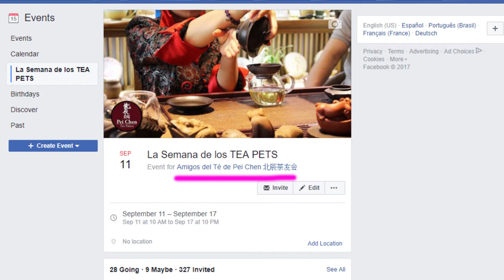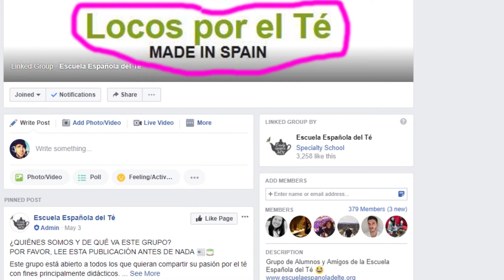¿MASCOTAS DE TÉ?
¿QUE SON LAS MASCOTAS DE TÉ?

Una corta introducción acerca de las 茶宠, Pinyin: Chá Chǒng, o Mascotas de Té (Inglés Tea Pets). Vamos a hablar de para que se usa, de que está hecho, como elegir una, como cuidar y curar la mascota a lo largo del tiempo, y mucho más.

Ver otros recursos, clases, y entrevistas en nuestra plataforma online, creando una cuenta gratuita

NO TE OLVIDES de suscribirte a nuestro canal y habilitar las notificaciones apretando el ícono de campana, para que te notifiquen cada vez que publicamos un video sobre la Cultura Asiática del Té.